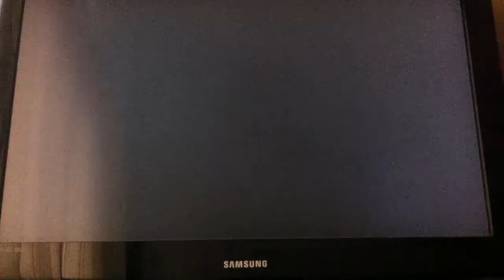FIFA 14 Coventry City Career Mode Part 26 - One of Those Games